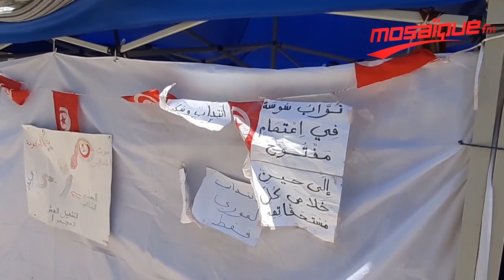المعلمون النواب بسوسة يواصلون إعتصامهم في خيمة